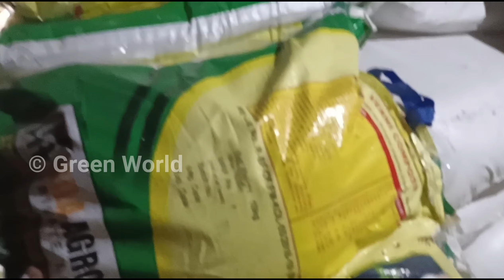গাছের সার উর্বর মাটি গ্রীন নেট গ্রো ব্যাগ কাটার সব কিছু পাবেন ন্যায্য মূল্যে।Cheapest Price।Kolkata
Green World ফেসবুক পেজে এ Join করার জন্য নিচের লিং এ Click করুন 👇

Warm Regards
Team Green World